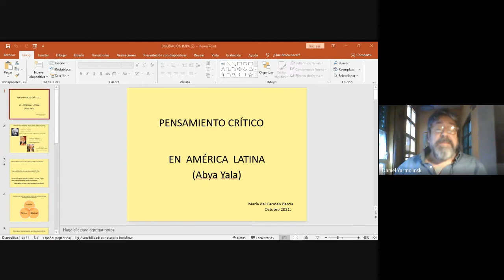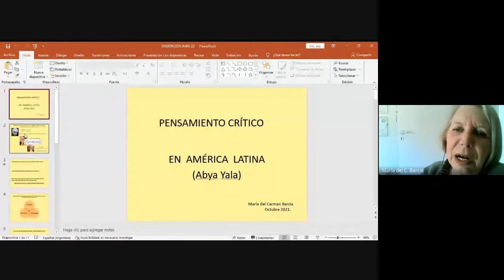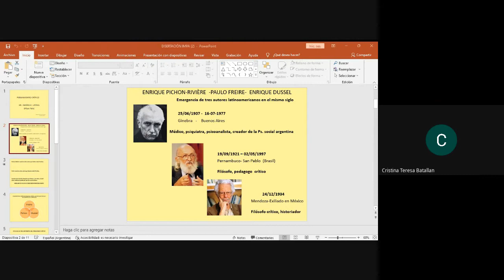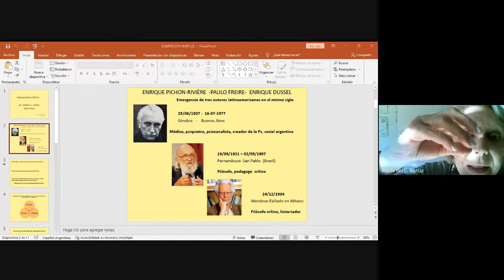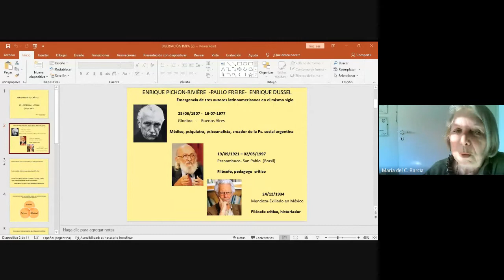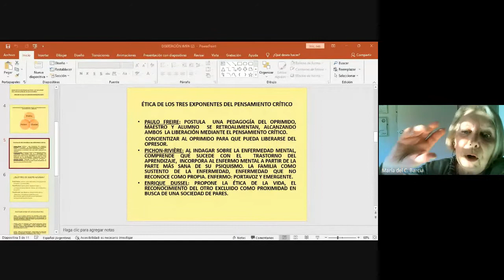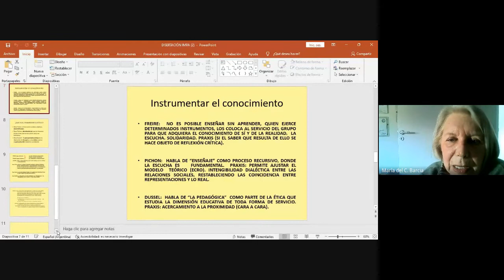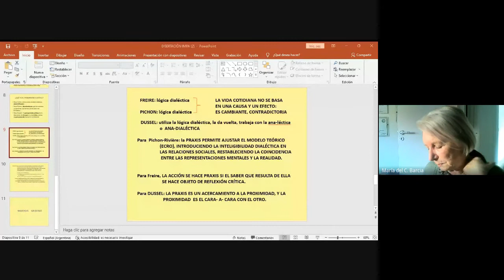Conversatorio "Pensamiento Crítico en Abya Yala" María del Carmen Barcía 23 de Octubre del 2021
La Presidenta de APSRA nos brinda algunas convergencias y divergencias en tres pensadores: Enrique Pichon-Rivière, Paulo Freire y Enrique Dussel